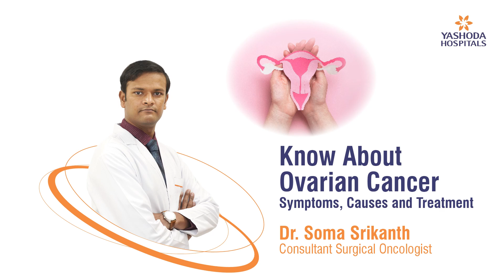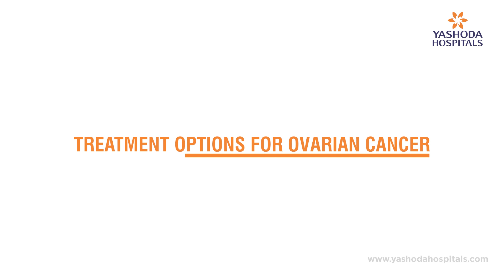Know About Ovarian Cancer : Symptoms, Causes & Treatment | Yashoda Hospitals Hyderabad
Ovarian cancer is a type of cancer that starts in the ovaries, the female reproductive organs that produce eggs. Ovarian cancer can go undetected for a long time, and symptoms may not appear until cancer has spread far beyond the ovaries. It is very common, but lack of awareness lets cancer go undiagnosed until it is too late.

Dr. Soma Srikanth, Consultant Surgical Oncologist, Yashoda Hospitals, Hyderabad, talks about various symptoms, risk factors, treatment methods, and prevention of ovarian cancer.